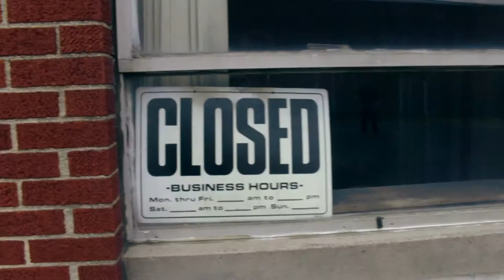Michael Nixx "Change"